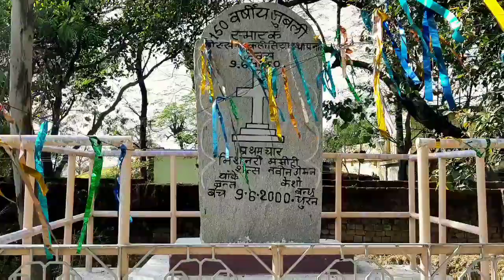गुमला चैनपुर, डुमरी चर्च झारखंड | GUMLA CHAINPUR, DUMRI CHURCH JHARKHAND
Hello Friends Aaj mai aaplogon ko Jharkhand ke aalag aalag jagaho ka Church dikhaunga jaise Ranchi ka Gumla Chainpur Church, Dumri and Hethakota Church dikhaunga .So aaplog video ko enjoy kijiye and video acha lage to like, share and comment kar dijiye Thank you..